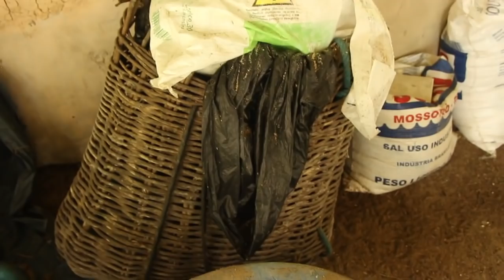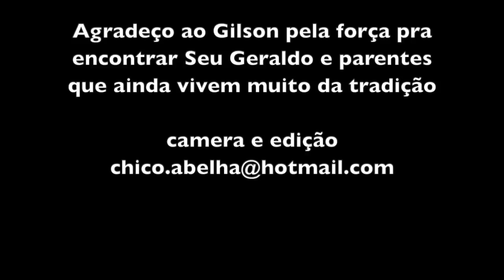SEU GERALDO - TRANCOSO - BAHIA